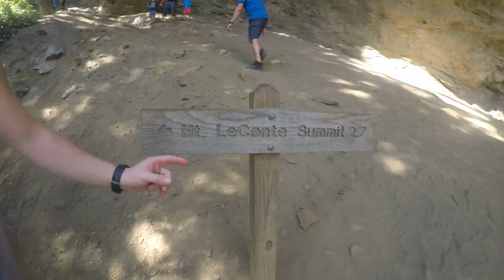Smoky Mountains National Park - Day 2